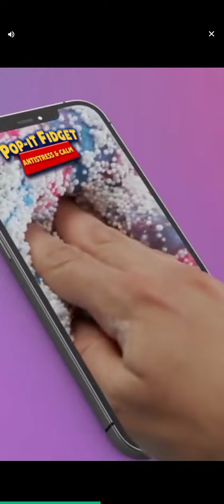April 7, 2023